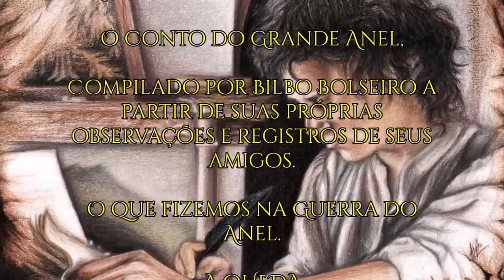O Livro Vermelho do Marco Ocidental | TT 357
O Livro Vermelho do Marco Ocidental: como foi escrito o registro da história da Terra-média. O diário de Bilbo; as Traduçõe do Élfico; o Livro do Thain. Adições posteriores. O que é o Marco Ocidental.

APRESENTAÇÃO:

Sérgio Ramos.

IMAGENS:

- Pauline Baynes, Ted, Nasmith, gilronan, theartoftk, Merlkir, Gellihana-art, kainthevampirelord, matejcadil, Iawksie, icy_maiden, gingeropal, ebe-kastein, isuru077, doubleapple.